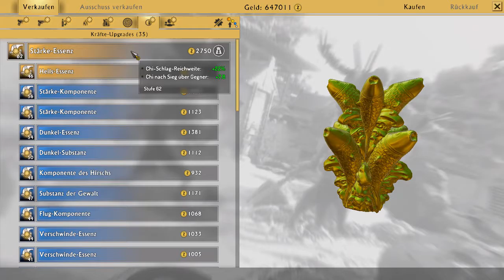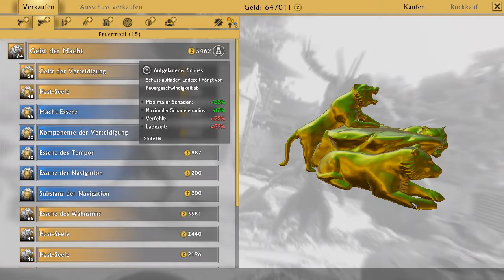► Shadow Warrior 2 [Let's Show]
Wie kann man ein Lets Show kurzhalten über ein Spiel, das süchtig macht? Und hey, mein Cursor wurde nach unten versetzt aufgenommen. Cool!